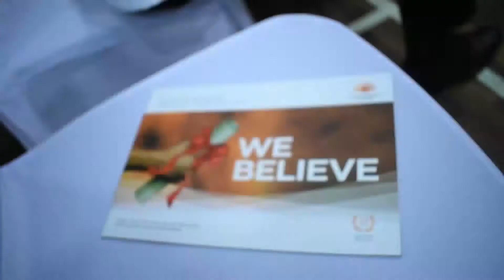MAJLIS PENYAMPAIAN ANUGERAH CEMERLANG YPT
Tahniah kepada semua pelajar UPSR, PT3, SPM dan STPM Parlimen Titiwangsa.